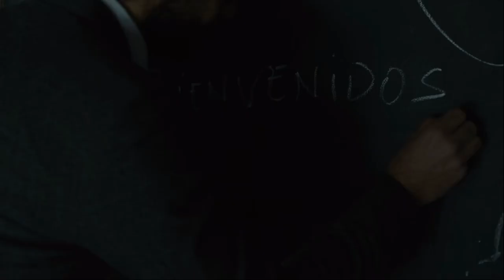The crew reunite /Lacasa De Papel / Money Heist Season 3 Episode 1 /